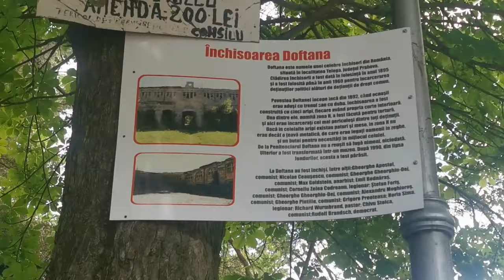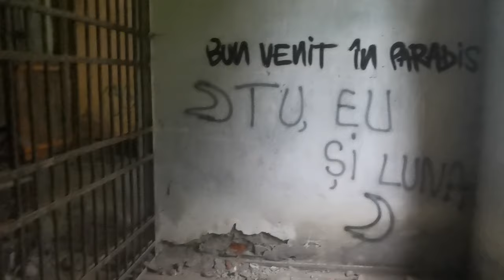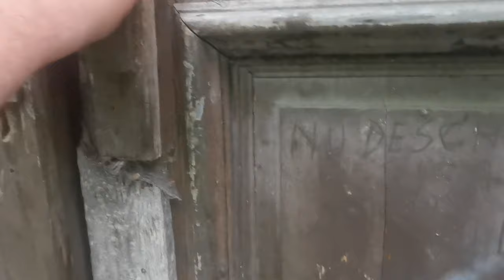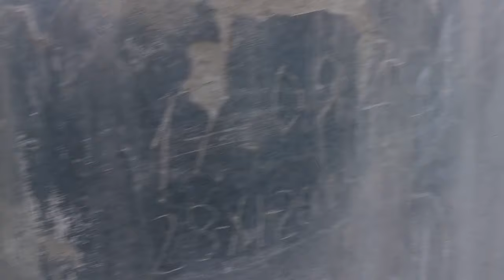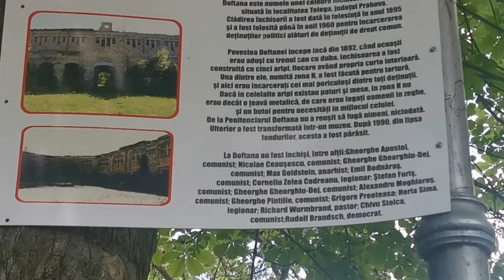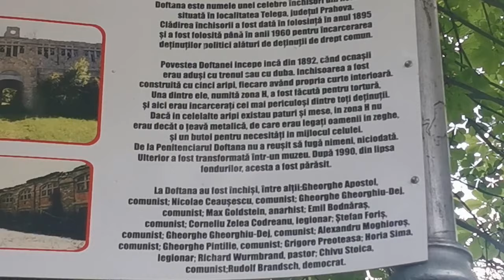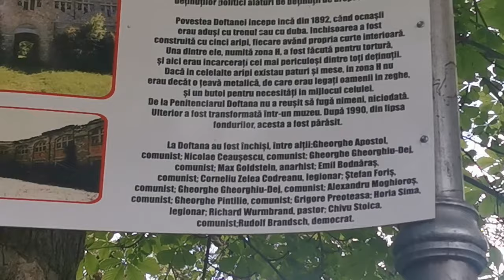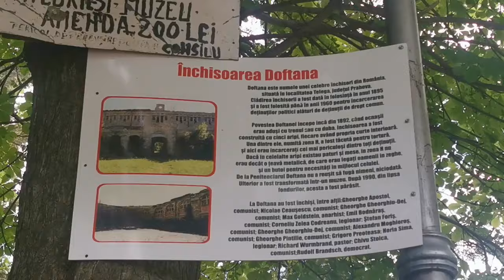Aici a fost închis Nicolae Ceaușescu: Pușcăria abandonată Doftana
Am vizitat fosta inchisoare Doftana. O închisoare abandonată, apoi devenita muzeu iar acum se află în paragină.